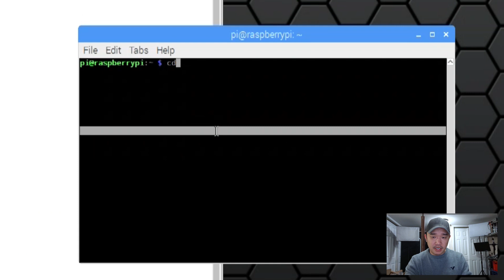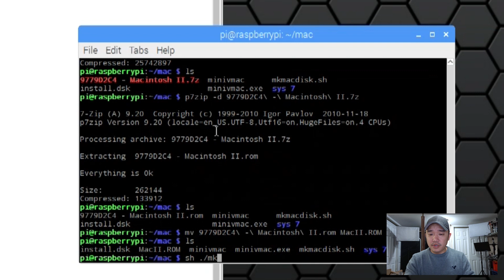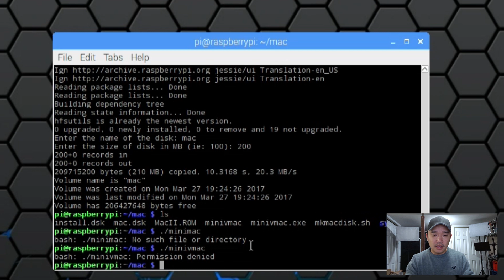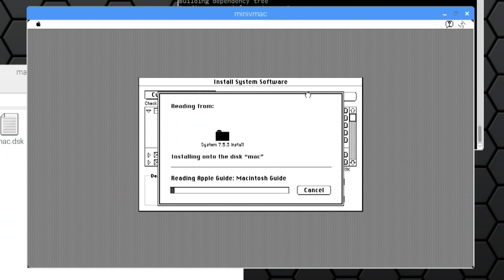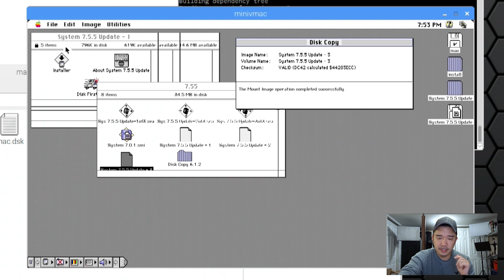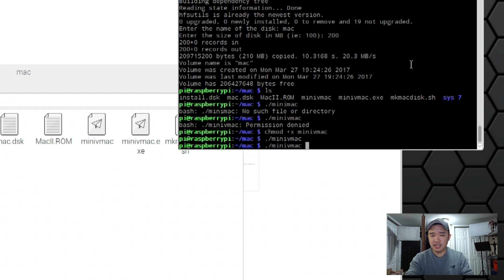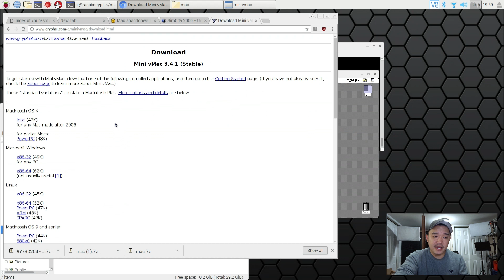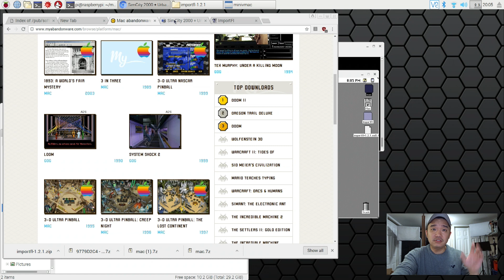Running Mac OS 7 on Raspberry Pi with COLOR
On this tutorial I show you how to run Mac II OS color on your Raspberry PI, I have also included a compiled version for Windows. I had so much fun while getting this working and spend more time then I care to admit playing old games. Thanks for the view!!

Raspberry Pi 3